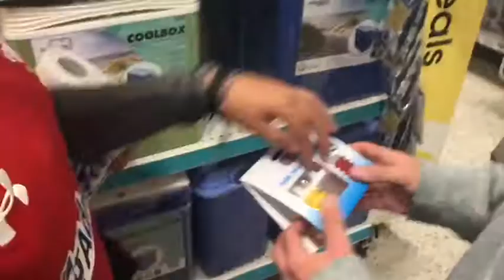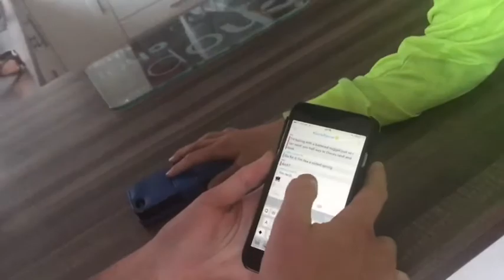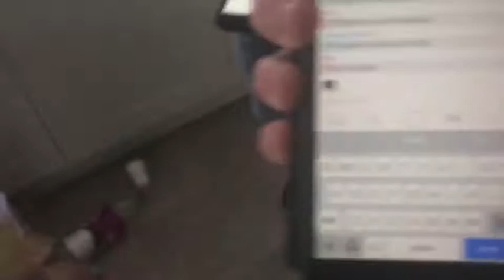Harris' household {documentary 4} *puns included*